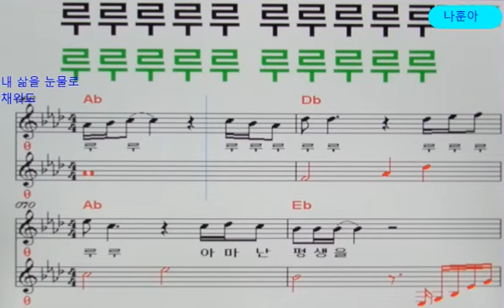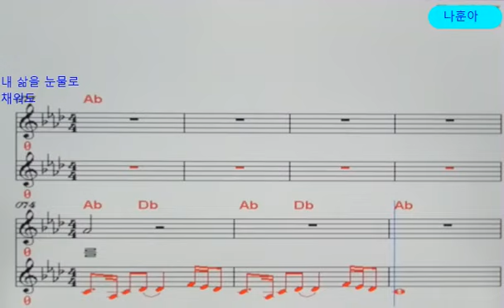내 삶을 눈물로 채워도(반주곡/나훈아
1. Ab음정 원키 탬포73 나훈아가수 내삶을 눈물로채워도